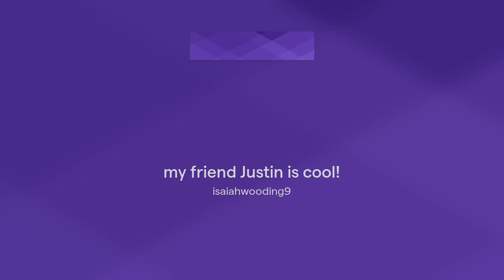my friend Justin is cool!